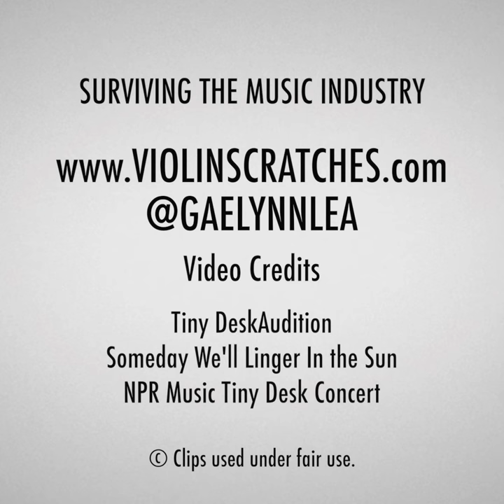Gaelynn Lea on Surviving the Music Industry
Winner of NPR Music's 2016 Tiny Desk Series, Gaelynn Lea passed through Nashville to have a conversation in Zac Brown's music studio Southern Ground.  Since 2016 Gaelynn's life changed dramatically from teaching violin lessons to recording and writing her original music.  We start with what it's like discovering her voice and instrument, the people that crash into your life that leaves a positive impact, and maneuvering the landscape of her new found career. Gaelynn also gives some insight to what goes on within the Tiny Desk Series. Sounds great, right? But since becoming popular, how do you make the narrative of your life about the music and not a disability. and follow her @gaelynnlea.